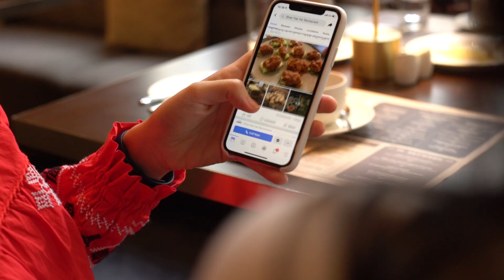พาเที่ยวย่างกุ้ง พม่า ไหว้เจดีย์ชเวดากอง Yangon Vlog EP.1 Shwedagon Pagoda 仰光 缅甸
✈️🇲🇲I have been flying to Yangon quite often lately. This trip, one of my Burmese dear friends (aka beautiful doctor, Ariel 👩🏻‍⚕), Eaint Thara Thu will be accompanying me to see and experience different places in the city. First day of the trip, first thing first, we went to the Shwedagon pagoda. Ariel shared us some beliefs and legends and insight history, let’s check it out!